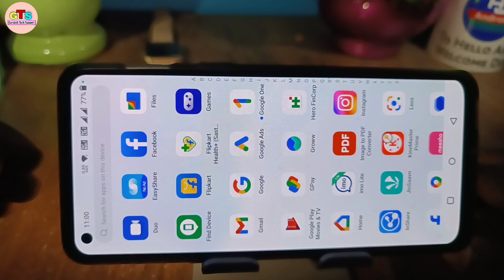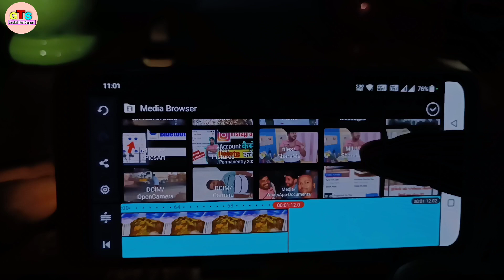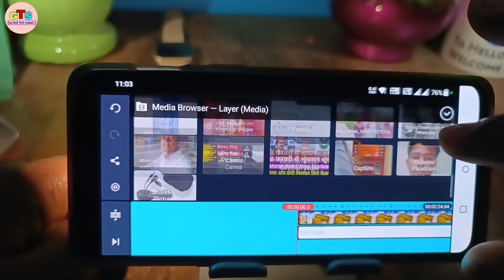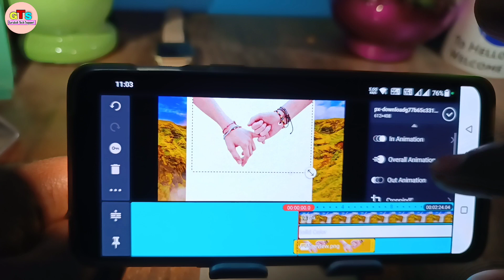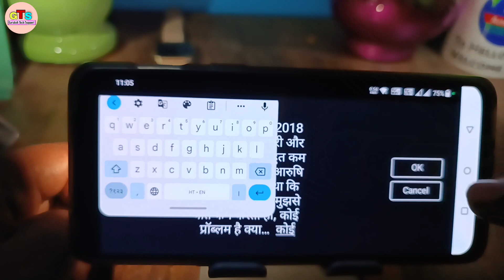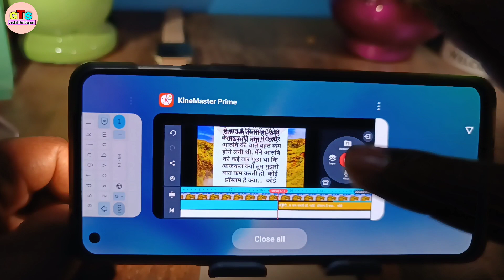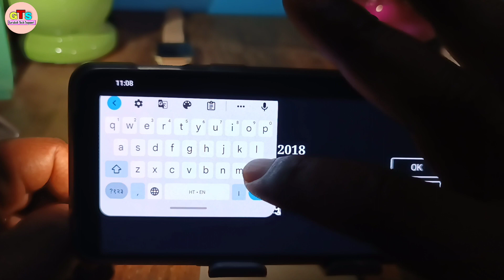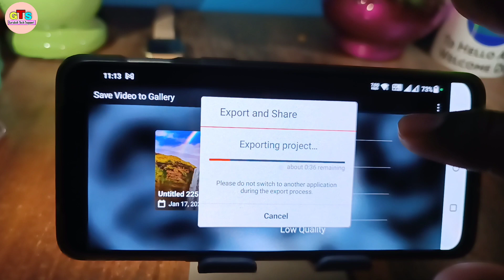मोबाइल से स्टोरी वाली वीडियो कैसे बनाये | Hania Voice के जैसा वीडियो कैसे बनाये 🥸 2023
Hello dosto namste aap loag kaise hai video mein hm loag sikhenge ki story video kaise banaye mobile se ha mobile se story wali video banaye

mobile se kahani video kaise banaye
hindi kahani video kaise banaye
hindi story kinemaster se kaise banaye